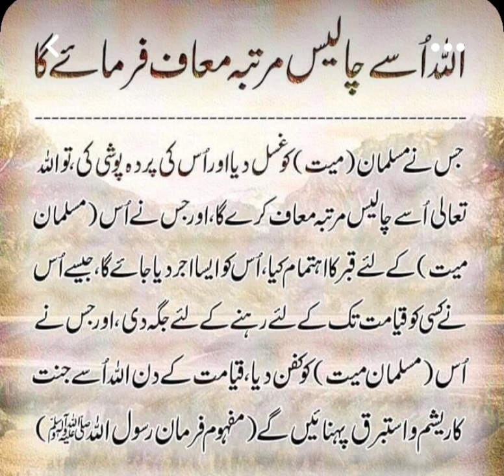اللہ اسے چالیس مرتبہ معاف فرمائے گا